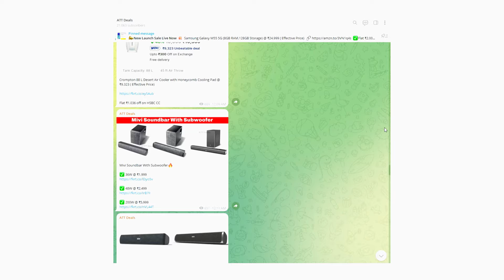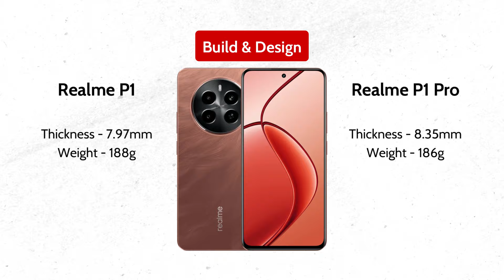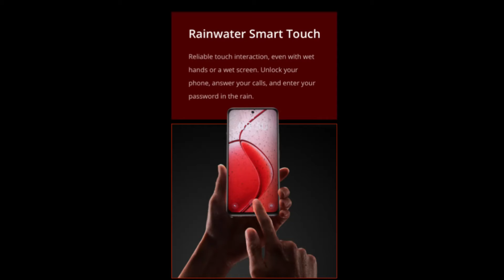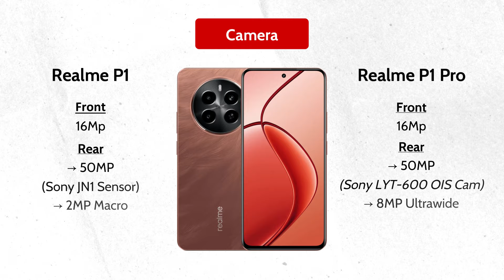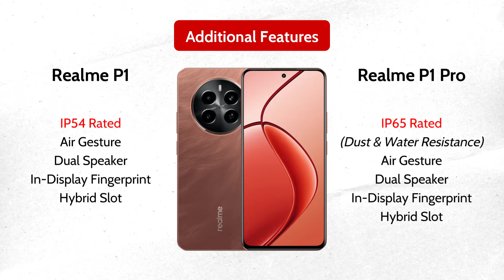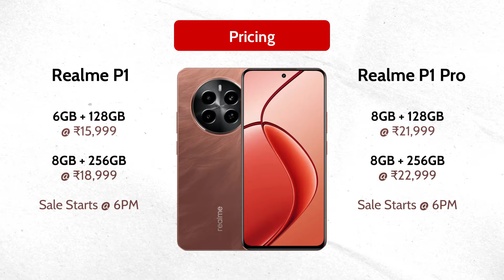Realme P1 Series Launched | Realme P1 vs P1 pro Specs Price & Launch Offers in Tamil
1.5 Ton Inverter Split AC Deals

Realme p1 Pro tamil and realme p1 tamil
best smartphone under 15000 tamil and also best upcoming smartphone 2024